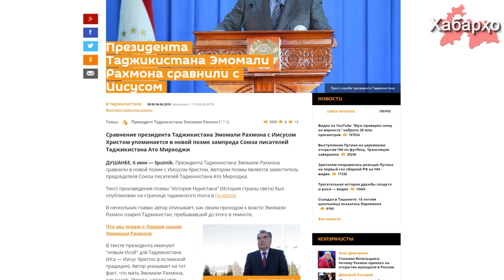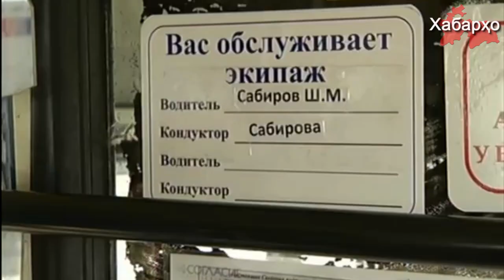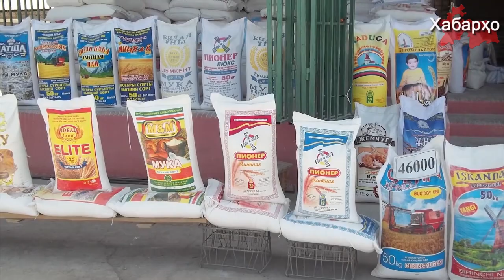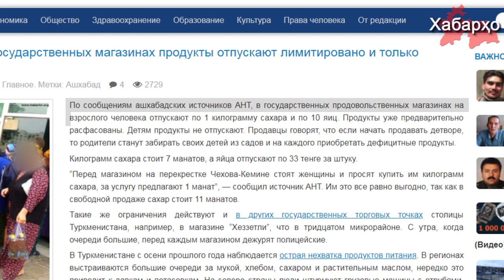Хабарҳои Тоҷикистон ва Осиёи Марказӣ 21.06.2018 (اخبار تاجیکستان) (HD)